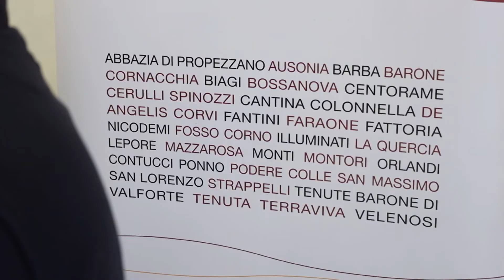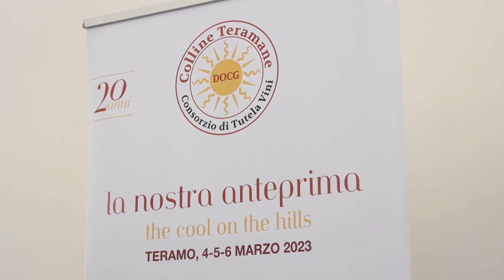Il Consorzio tutela vini Colline teramane Docg compie 20 anni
Dal 4 al 6 marzo il Consorzio tutela vini Colline teramane organizza una tre giorni di degustazioni per il pubblico e gli operatori nella sala Ipogea  e nella Pinacoteca di Teramo. Un evento per festeggiare i 20 anni del consorzio e del gradimento che questi vini stanno ottenendo nel mondo intero